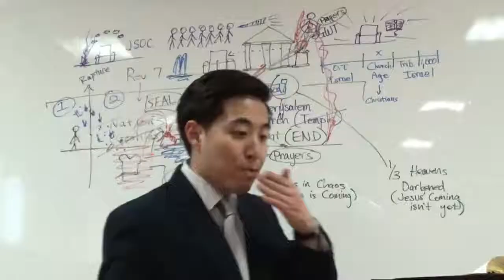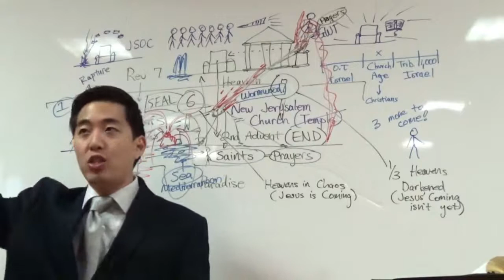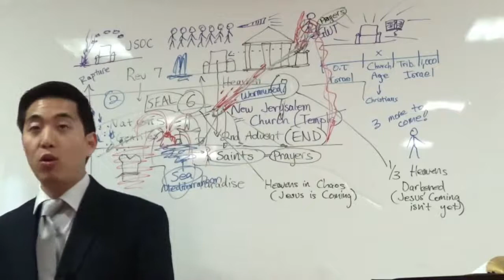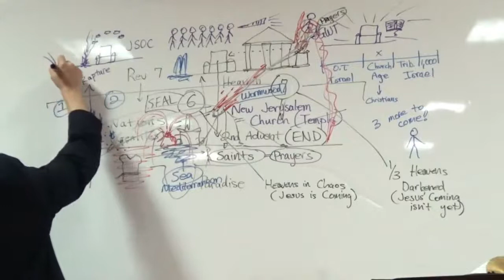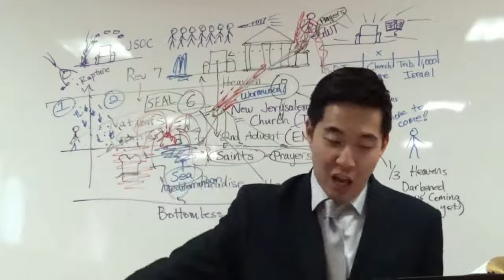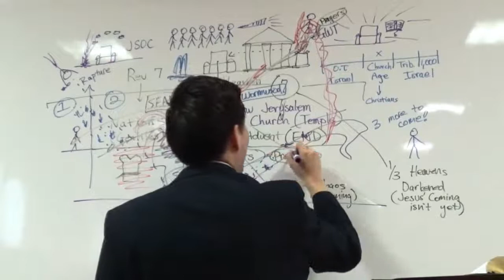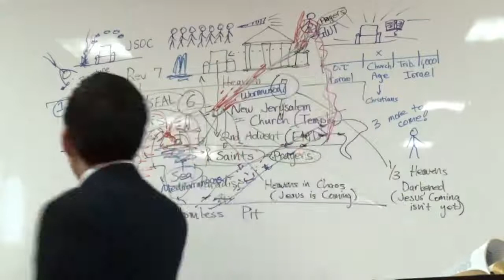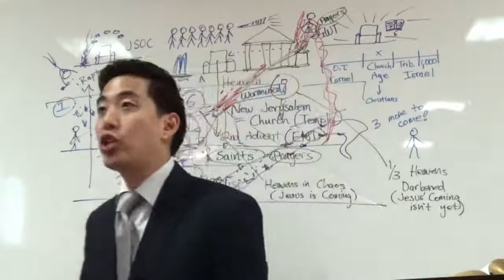(2020) Mutants From Hell Will Soon Rise Up From Under The Earth - Dr Gene Kim